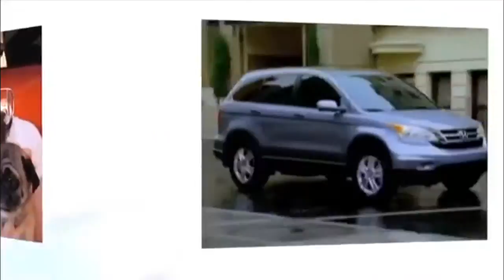PH9861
10 Civic Lx